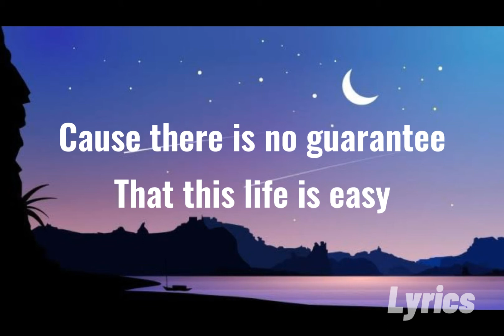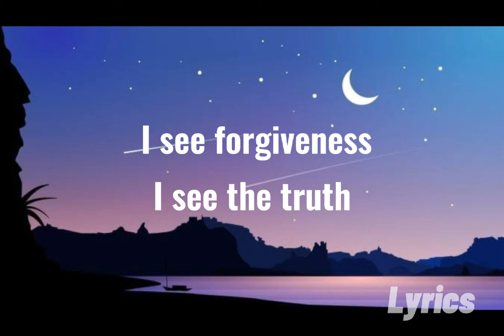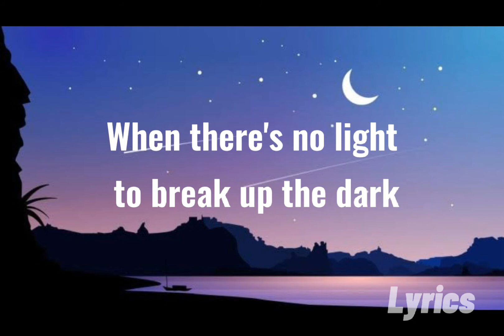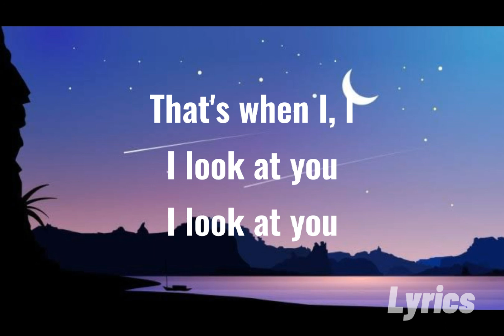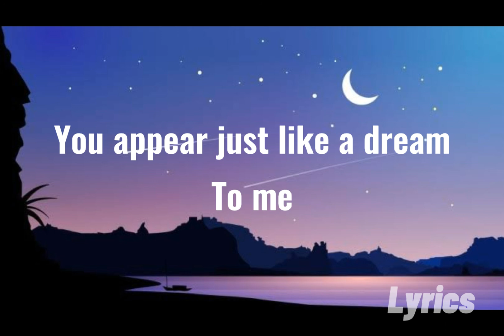When I Look At You - Miley Cyrus (Lyrics)